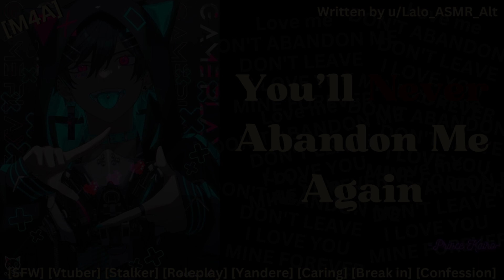[M4A] Yandere VTuber Breaks Into Your House [SFW] [Stalker] [Unwilling] [Confession]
Author's Summary: You come home one day to find a man you don't know greeting you at the door. He hopes that you remember him, but is disappointed that you don't recognize him. After he says some of his famous voice lines, you realize it's the VTuber you used to watch a lot. But since you stopped watching his streams, he wants to know why you stopped watching him. So he's now in your home and wants you to know how he feels.

This script was written by the extremely talented u/Lalo_ASMR_Alt over on the r/ASMRScriptHaven subreddit! Be sure to check out the original post here!